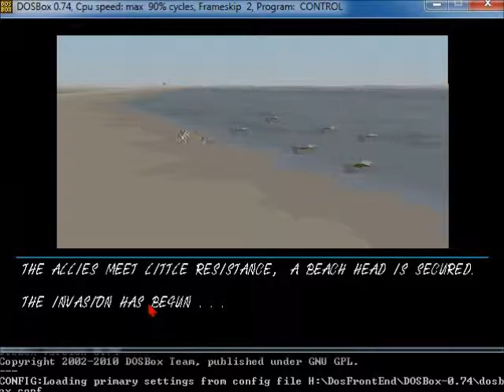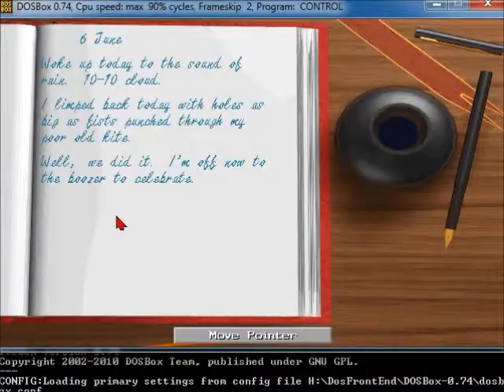60 Let's Play Rowan's Overlord : The Other Ending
This remains YouTube's first and so far only full-scale Let's Play of Rowan Software's World War 2 flight simulator from 1994 : OVERLORD. The game is set in 1944 and focuses on the Allied air forces' operations preparing France for ground invasion - securing decisive air superiority as well as softening German defenses and logistics.

As mentioned, the game was made by legendary ww2 flight sim specialists Rowan Software back in 1994 and published by Virgin. I played the game in DosBox and recorded with Bandicam. Its native resolution i s 640x400; watch it in 480p, as I record it in a window that size.

I'm still looking for other flight games that have the freedom the missions in Overlord do. Since your success is only measured towards the ultimate campaign objectives, you can select the type of missions you want, and you can go after something completely different from what you were assigned if you want to, without getting pestered by your superiors.